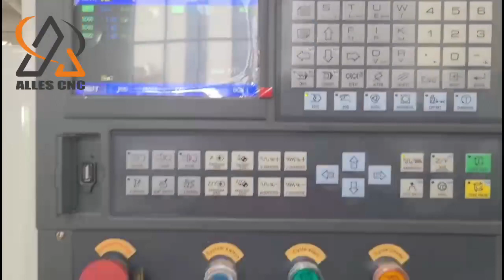ALCK6150X2000 CNC lathe inspection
ALLES CNC ALCK6150X2000 CNC lathe inspection